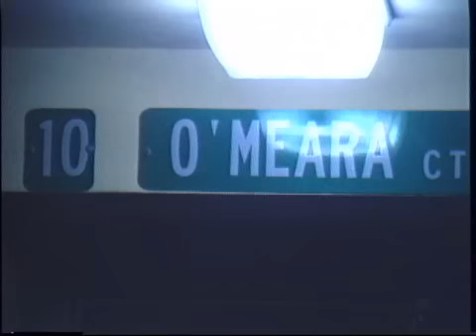O'Mara Ct Charlestown shooting 5/12/1989 ..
O'Mara Ct Charlestown shooting 5/12/1989 03:30 hrs